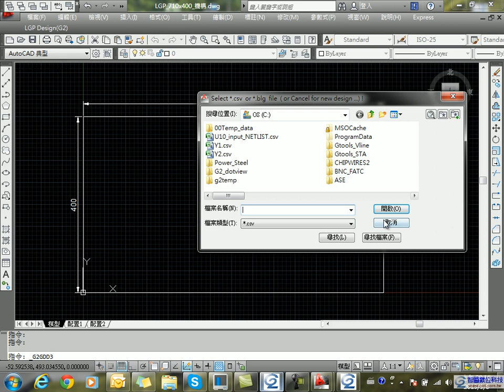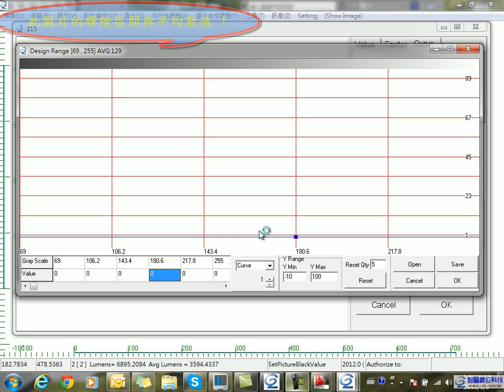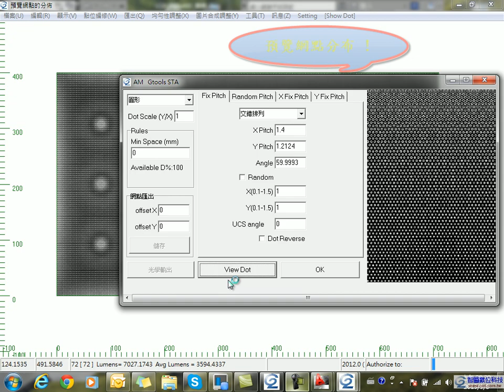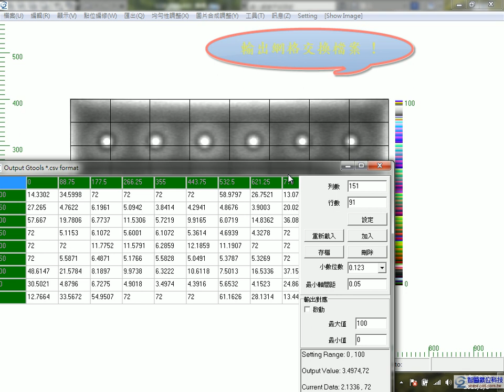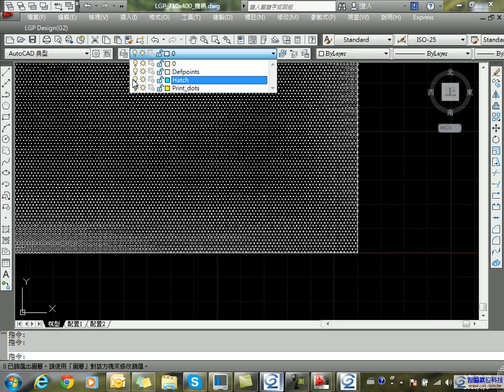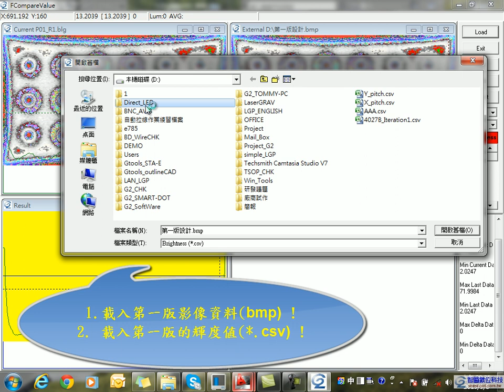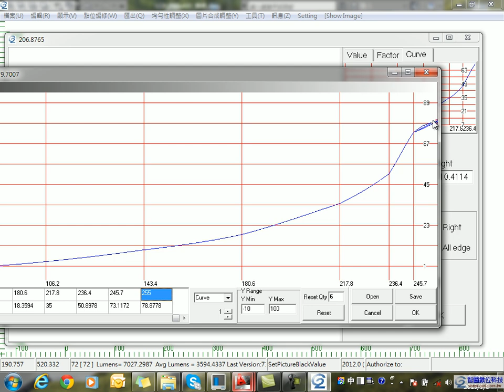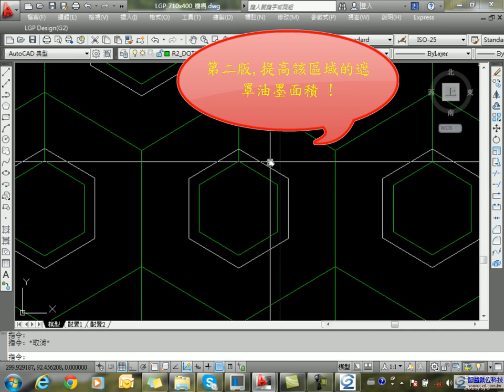Gtool LGP 直下式 LED for TV 設計教學